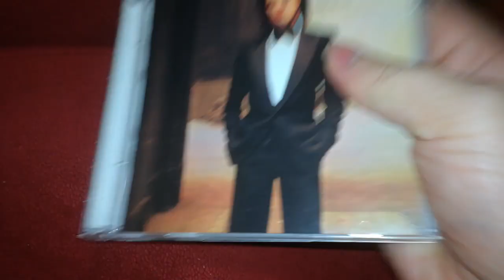8 dicembre 2021